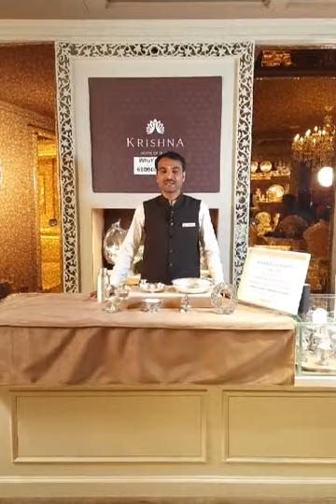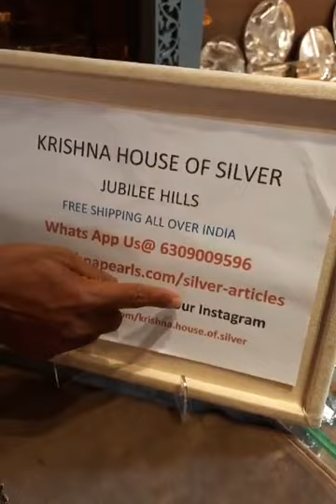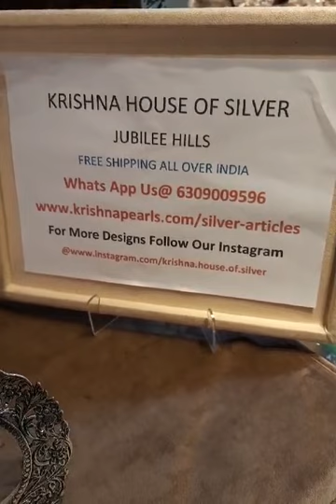Poojarticles | Krishna Jewellers Pearls & Gems - కృష్ణ జ్యువెలర్స్ | Ph 6309009596